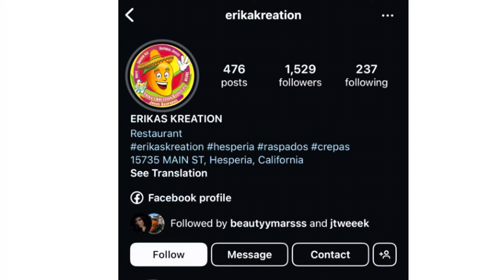Papa Tweek Le Toco Cocinar!! 😋